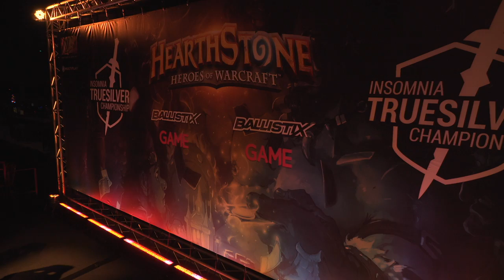Dog vs Ness - Insomnia Truesilver Championship 2 - Grand Final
Dog vs Ness: Grand Final - Insomnia Truesilver Championship 2

Game 1: 9:10
Game 2: 33:05
Game 3: 47:46

Game 4: 1:03:50
Game 5: 1:21:45